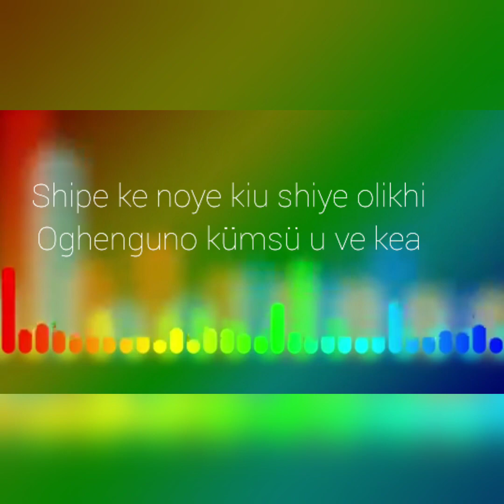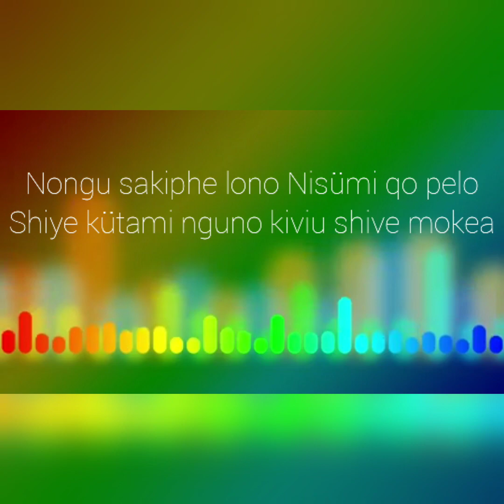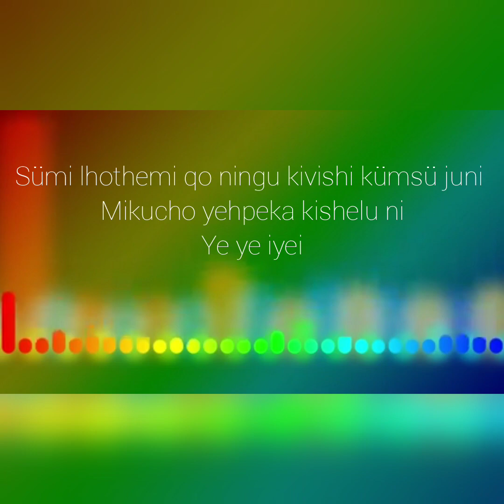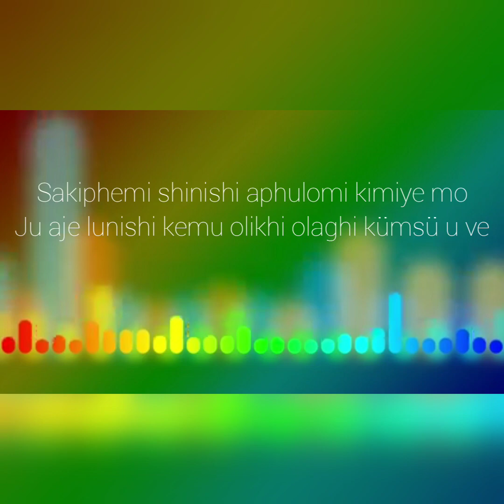Sümi sakiphemi lyrics ||XL's